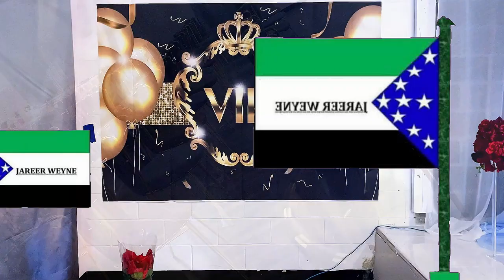AL FANAN DIINA LOVE AND AHMED BLACK